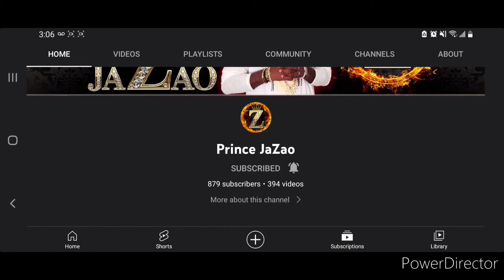Don't underestimate the Walmart Cart God lol 🛒